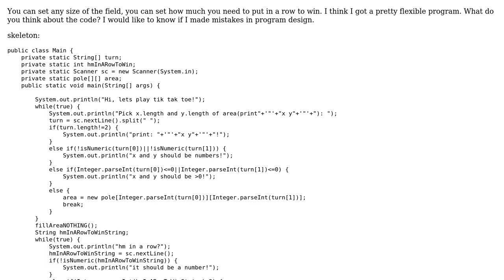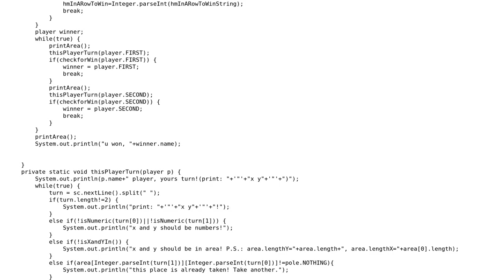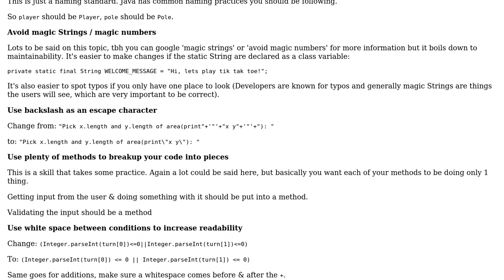Code Review: Tic tac toe game for the console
With thanks & praise to God, and with thanks to the many people who have made this project possible! | Content (except music & images) licensed under CC BY-SA | Music | Images & others | With thanks to user TorbenPutkonen user Miron user dustytrash and the Stack Exchange Network Trademarks are property of their respective owners. You are responsible for your own actions.